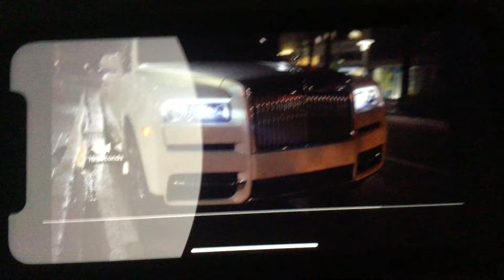Pop Harri$ - Feeling ft. Pop Smoke (Official Video) [Prod By K KAY]